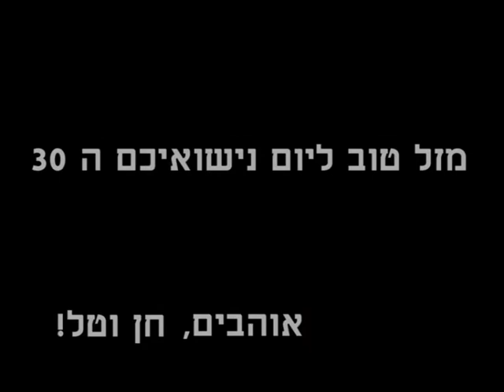Happy Anniversary Mom & Dad!